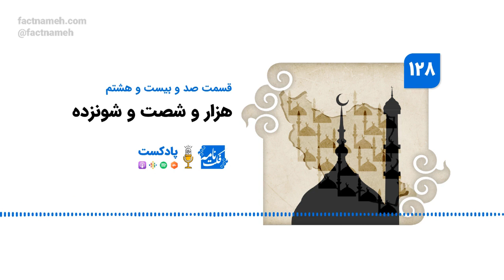پادکست فکت‌نامه (۱۲۸): هزار و شصت و شونزده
قسمت صد و بیست و هشتم پادکست هفتگی فکت‌نامه، جمعه ۱۷ شهریور ۱۴۰۲ (۸ سپتامبر ۲۰۲۳) منتشر شد.

این هفته در قسمت ۱۲۸ پادکست فکت‌نامه، شش فکت‌چک را مرور می‌کنیم که هر کدام به نوعی مربوط به اعداد است. ابتدا به سراغ ادعای رهبر جمهوری اسلامی درباره «افزایش صادرات» می‌رویم و سپس به گفته ابراهیم رئیسی درباره «نرخ تورم» می‌پردازیم. در ادامه، گفته دیگری از رئیسی را درباره «تعداد مساجد» در ایران مرور می‌کنیم و به دو فکت‌چک مربوط به اینترنت و شبکه ملی اطلاعات می‌پردازیم. یکی درباره «درصد استفاده مردم» از سکوهای داخلی و دیگری درباره «درصد پیشرفت پروژه اینترنت ملی». در پایان هم رکوردهای وزنه‌برداری فوق سنگین را مرور می‌کنیم و چند کامنت را می‌خوانیم.

00:03:40 رشد صادرات
00:09:10 نرخ تورم
00:17:04 تعداد مساجد اهل سنت
00:31:11 میزان استفاده مردم از سکوهای داخلی
00:34:36 پیشرفت شبکه ملی اطلاعات
00:39:55 رکورد حسین رضازاده
00:47:01 کامنت‌ها

پادکست فکت‌نامه را فرهاد و رضا اجرا می‌کنند که به ترتیب سردبیر و دبیر تحریریه سایت فکت‌نامه‌اند. گفت‌وگوهای هفتگی آنان بازتابی از تلاش‌های تیم فکت‌نامه برای درستی‌سنجی خبرها و نقل‌قول‌های سیاسی،‌ اقتصادی، اجتماعی و فرهنگی است. هیلا نیکو، کاورهای پادکست را طراحی می‌کند، باربد بیات، موسیقی پادکست را ساخته و افشین صدری، تهیه‌کننده پادکست هفتگی فکت‌نامه است.

فهرست فکت‌چک‌ها و پیوند‌هایی که در این قسمت به آنها اشاره می‌کنیم یا در این هفته در سایت فکت‌نامه منتشر کرده‌ایم:

شبکه ملی اطلاعات چقدر پیشرفت کرده‌است؟

اگر پادکست فکت‌نامه را در اپلیکیشن‌های پادکست دنبال کنید، هر هفته ساعت ۸ صبح جمعه به وقت تهران، از انتشار قسمت جدید باخبر خواهید شد.